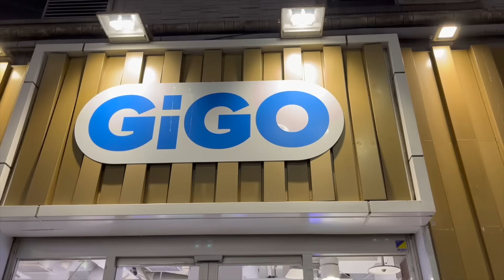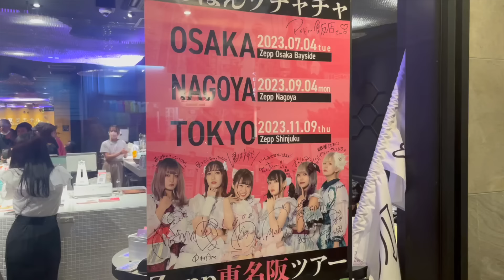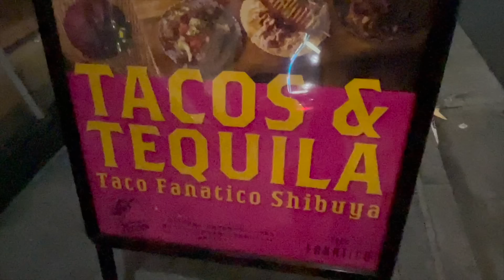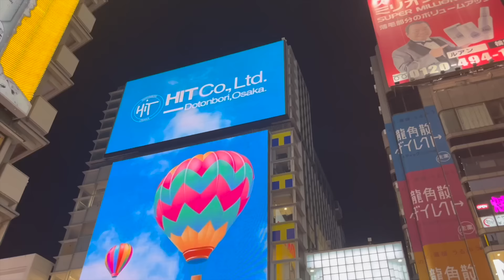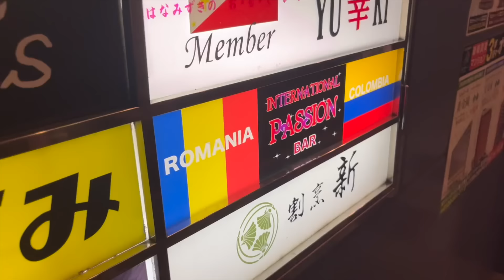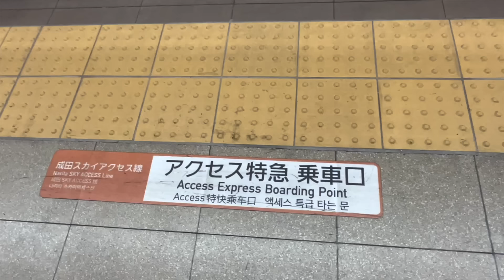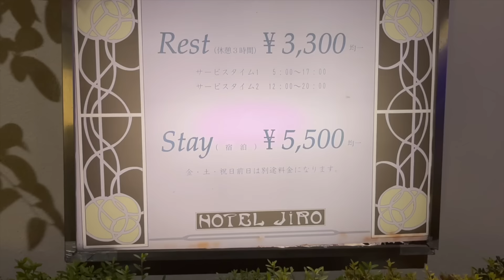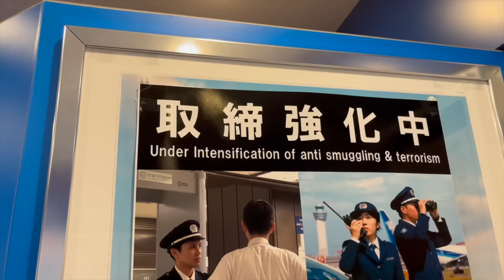100 COSAS LOCAS, PERVERSAS e INCREIBLES DE JAPÓN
Japón1​ (en japonés: 日本, Nihonⓘ, formalmente 日本国, Nippon-koku),14​ es un país insular de Asia Oriental ubicado en el noroeste del océano Pacífico. Limita con el mar del Japón al oeste y se extiende desde el mar de Ojotsk en el norte hasta el mar de la China Oriental y Taiwán en el sur. Su territorio comprende un archipiélago de 14,125 islas que cubren 377 978 km² sobre el denominado anillo de fuego del Pacífico; las cinco islas principales del país, de norte a sur, son Hokkaidō, Honshū, Shikoku, Kyūshū y Okinawa.

Tokio (東京 ⓘ?), oficialmente Metrópolis de Tokio (東京都, Tōkyō-to), es la capital de facto7​ de Japón, ubicada en el centro este de la isla de Honshu, concretamente en la región de Kantō. Es la ciudad más poblada del mundo, en conjunto es una de las 47 prefecturas de Japón. Es el centro de la política, economía, educación, comunicación y cultura del país. Cuenta también con la mayor concentración de sedes corporativas, instituciones financieras, universidades y colegios, museos, teatros, establecimientos comerciales y de entretenimiento de todo Japón.8